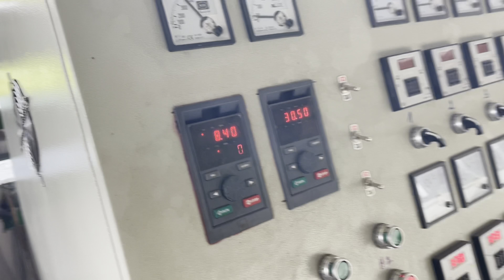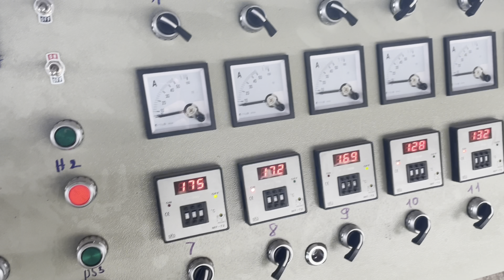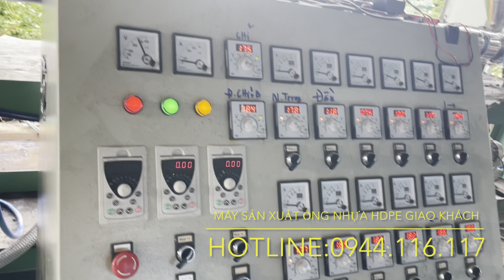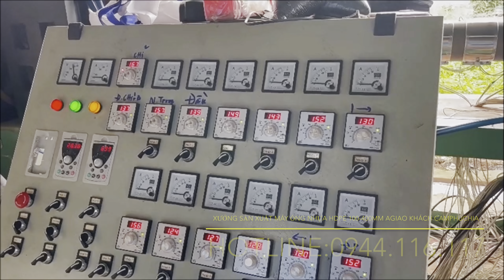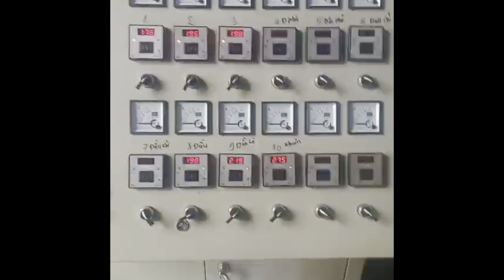XƯỞNG SẢN MÁY ỐNG NHỰA XOẮN CAM HDPE , CƠ KHÍ SẢN XUẤT MÁY ỐNG CAM HDPE, MÁY ỐNG CAM- tháng 5, 2024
** GIÁ BÁN MÁY SẢN XUẤT ỐNG XOẮN HDPE, ỐNG XOẮN CAM **  -dây chuyền sản xuất ống xoắn HDPE*

++ Các Thông tin tham khảo trên google:* GIÁ BÁN MÁY SẢN XUẤT ỐNG XOẮN HDPE, ỐNG XOẮN CAM **
Ống nhựa xoắn hdpe ospen
ống nhựa xoắn hdpe chịu lực
ống nhựa gân xoắn hdpe
ống ruột gà hdpe
ống nhựa ruột gà hdpe
ong nhua xoan hdpe
ong nhua gan xoan hdpe
ong nhua xoan
ống nhựa xoắn

     ++ * GIÁ BÁN MÁY SẢN XUẤT ỐNG XOẮN HDPE, ỐNG XOẮN CAM **   Máy sản xuất dùng để sản xuất ống xoắn polyetylen, ống này chủ yếu dùng để bảo hộ bề mặt dây cáp quang, dây cáp điện, lĩnh vực ứng dụng ngày càng mở rộng vào các cơ sở kiến thiết như điện lực, truyền thông, bưu điện, đường cao tốc và cửa khẩu v.v... Có cường độ cao, độ dai cao, chống ăn mòn, không biến dạng, vận chuyển thi công dễ dàng, đồng thời còn có thể gia công thành các ống dạng cong dài khác nhau, vì có nhiều ưu thế, đến nay sản phẩm này vẫn còn nhận được lời bình luận tốt từ nhà sử dụng trong nhiều lĩnh vực, là thế hệ sản phẩm lý tưởng nhất để thay thế ống sắt và ống nhựa PVC.

       Ưu điểm như có lợi thế thiết bị đầu tư ít, cường độ sản xuất cao, thao tác bảo trì dễ dàng.

*Đặc điểm kỹ thuật:* GIÁ BÁN MÁY SẢN XUẤT ỐNG XOẮN HDPE, ỐNG XOẮN CAM **

1/. * GIÁ BÁN MÁY SẢN XUẤT ỐNG XOẮN HDPE, ỐNG XOẮN CAM **  Trang bị máy đùn một trục vít chuyên dụng polyolefin, có đặc điểm như đùn ra siêu tốc, tốc độ siêu tốc hóa v.v...

2./* GIÁ BÁN MÁY SẢN XUẤT ỐNG XOẮN HDPE, ỐNG XOẮN CAM **   Trục vít trộn luyện kiểu phân ly chuyên dụng và đầu máy kết cấu xoắn ốc, đường chảy hợp lý, thành trong thành ngoài ống mịn.

3./* GIÁ BÁN MÁY SẢN XUẤT ỐNG XOẮN HDPE, ỐNG XOẮN CAM ** Thiết kế đặc thù cách làm lạnh định kích thước: phạm vi sản xuất 50-200mm, tốc độ sản xuất cao đạt 0.6-1.5m/min.

4./ * GIÁ BÁN MÁY SẢN XUẤT ỐNG XOẮN HDPE, ỐNG XOẮN CAM ** Thiết kế tiêu chuẩn đầu máy ống nhựa

5./ * GIÁ BÁN MÁY SẢN XUẤT ỐNG XOẮN HDPE, ỐNG XOẮN CAM ** Thể phân lưu kiểu phân bố xoắn ốc, không gian lưu động lớn, đảm bảo chất tan chảy có đủ thời gian lưu lại.

6./ * GIÁ BÁN MÁY SẢN XUẤT ỐNG XOẮN HDPE, ỐNG XOẮN CAM ** Thiết kế tối ưu hóa về nhiệt độ nóng chảy thấp, sức căng bên trong ống nhỏ, bề mặt trong và ngoài mịn.

7./ * GIÁ BÁN MÁY SẢN XUẤT ỐNG XOẮN HDPE, ỐNG XOẮN CAM ** Tính linh hoạt cao, thích hợp đùn tất cả chất liệu polyolefin, có thể đùn ra ống tăng cường xoắn ốc hai lớp, ba lớp quy cách và công dụng khác nhau.

8./ * GIÁ BÁN MÁY SẢN XUẤT ỐNG XOẮN HDPE, ỐNG XOẮN CAM ** Thiết kế tối ưu hóa khuôn đồng xoắn ốc gắn vào trang bị làm lạnh và trang bị hút chân không cường lực.
Hình ảnh Video Thông số kỹ thuật Ứng dụng thực tế Bài viết

CÔNG TY CƠ KHÍ  NGHÀNH NHỰA  ĐỨC THỊNH
Địa chỉ VP : 126B Trường Sa, Phường 15, Quận Bình Thạnh, TP.HCM
Địa chỉ xưởng 1:Số C6, ấp3,Liên khu 4-5 vĩnh lộc B, bình chánh.tphcm
Điện Thoại : 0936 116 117 – 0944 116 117 (Anh Nhân)

- Kênh Youtube: maynhuahatnhua